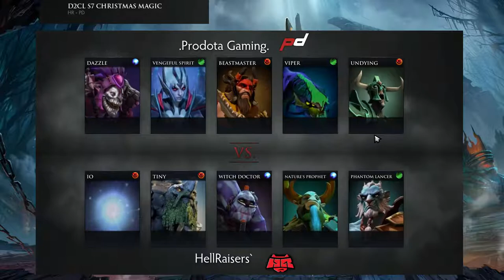HR vs ProDota #2 bo3 D2CL S7 Christmas Magic, Captains Mode, 19 12 2015